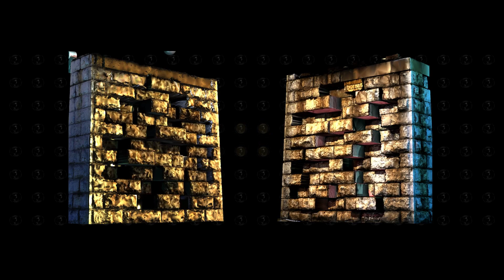Illuminights NYE in Port Hope - Between Two Trestles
Our 2023 NYE countdown 3D projection mapping presented in Port Hope Ontario illuminating two of the historic bridge trestles that elevate the train tracks over the river and waterfront area of town. Thanks to Critical Mass Arts for bringing us in to take part in the show and provide projection mapping systems and training. We created a multi layered brick effect based on a detailed 3D scan of the actual trestles that stand over 35 feet high. Featuring animated drawings by local students  was a great part of the show and one example of the kids arts is included in this mix

In case of possible future activations of the same location this video can be reused or used as a template for new animations.

If republishing remember to give Attribution to livevideoart by Linking or to this original video.